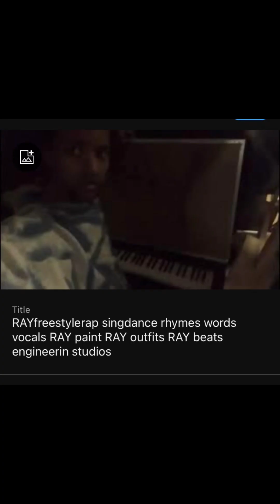RAY freestylerap sing electricguitardance rhyme’s words vocals RAYbeats RAY studios RAY fashion pics